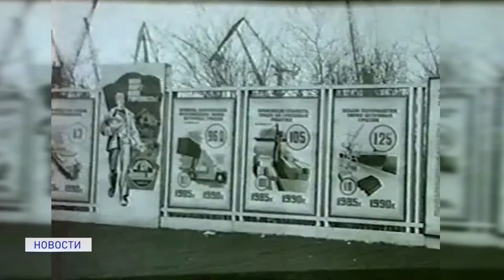ЧЕЛОВЕК-ТВОРЕЦ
1 декабря исполняется 100 лет со дня рождения Анатолия Юшко, без которого существование театра невозможно представить. А самому народному театру исполнилось бы 60 лет.